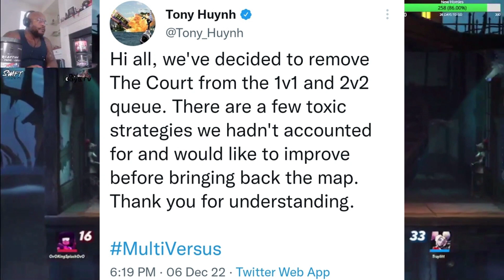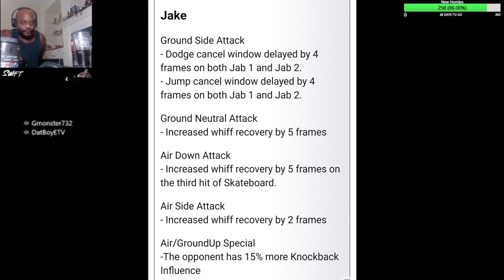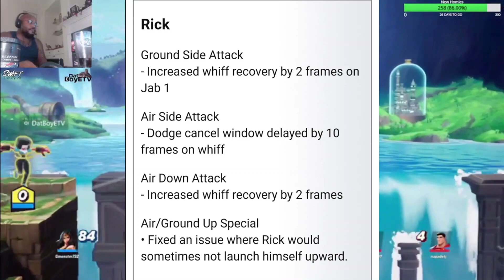Patch Notes 2.2 Baby - Multiversus Commentary/Garnet Gameplay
Whats good yall!?! Its dat boy EZMillionzz and im ya host of DatBoyETV.This time bringing yall some Multiversus Gamplay, Clips, and News.